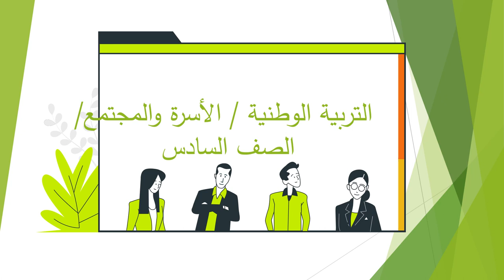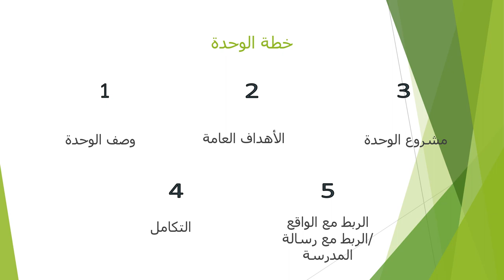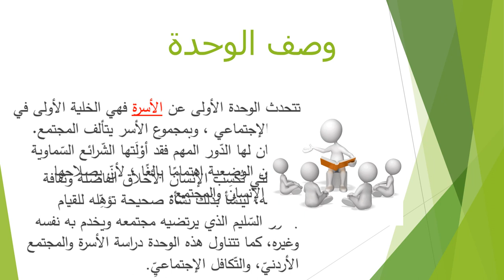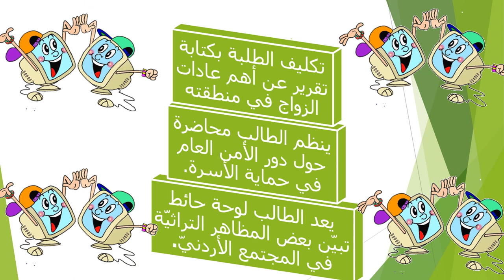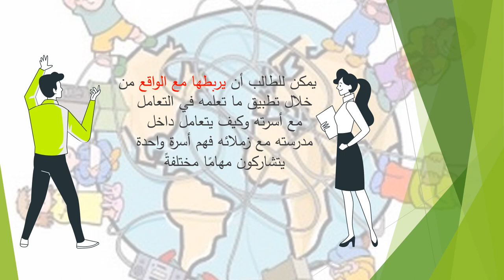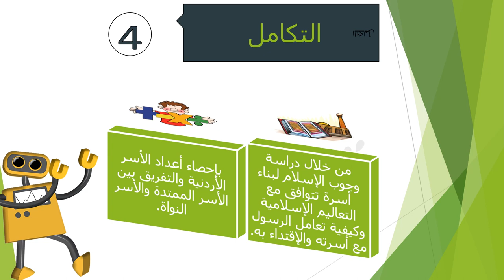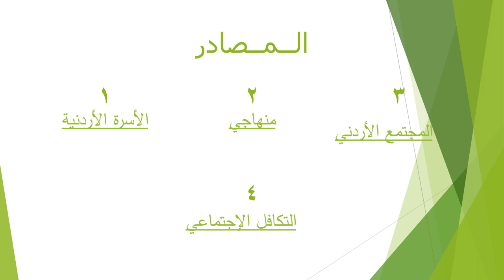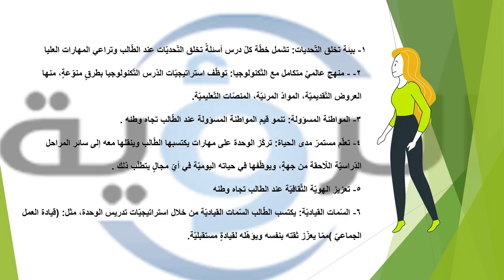وصف خطة الوحدة - الأسرة والمجتمع - التربية الوطنية - الصف السادس - المعلمة سماح فلاح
الصف السادس

المعلمة : سماح فلاح

يتجدث الفيديو عن الوحدة الأولى من كتاب التربية الوطنية والمدنية ، وهي الأسرة والمجتمع من حيث أهدافها ومعاييرها والمشروع المطلوب من الطالب في الوحدة ، ثم يتحدث عن الأسرة الأردنية مفهومها وأشكالها ووظائفها وأثرها في بناء الفرد والمجتمع .